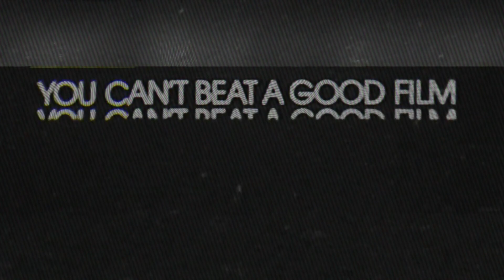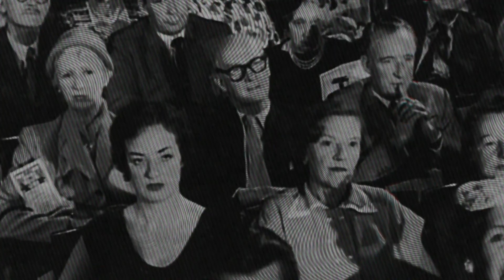Sumnja video 'Primetime' [from 'Abandonment' compilation]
Premiere shown for 'Primetime', an intense piece of industrial, noise, chants and experimental sound with scathing lyrics from Sumnja. An inspiring duo with many excellent projects in motion. The track was first on LOUDsilence compilation 'Abandonment'. - Let the 'Primetime' show begin.

You won't have to smell the blood
And you won't have to feel the cold
You won't know the crushing silence
That keeps them up at night
You won't attend the vigil
And you won't justify
Your joy straight to a grieving mother's eyes
You won't make your condolences
At the funerary site
And you won't visit graveyards
Fuelled with tears
You won't have to learn coping
And you won't bear the suicidal weight
Of wishing to be in their place
You won't hold a broken family's hands
But you may always sleep fast
As you're not the one that's called
To be told someone you love
will never return home
You won't have to carry the weight
Of a father's shattered heart